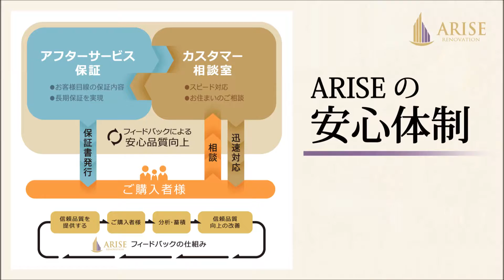クロスエアタワー※成約済※